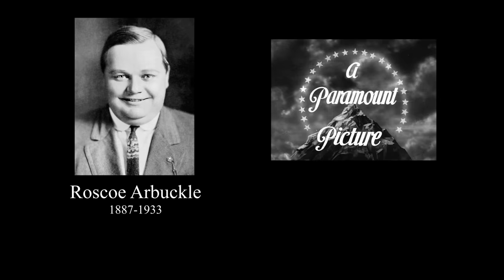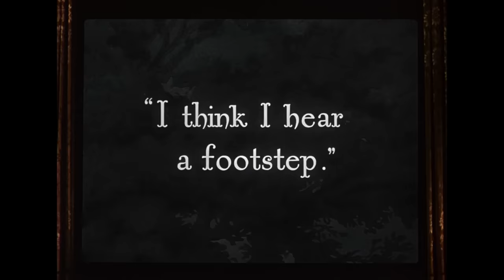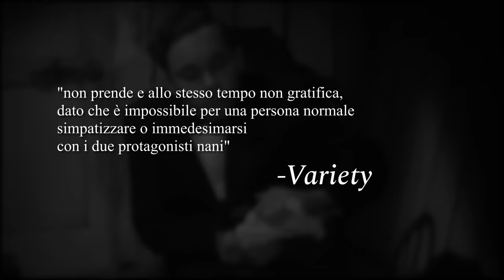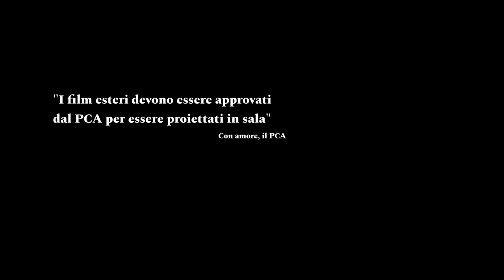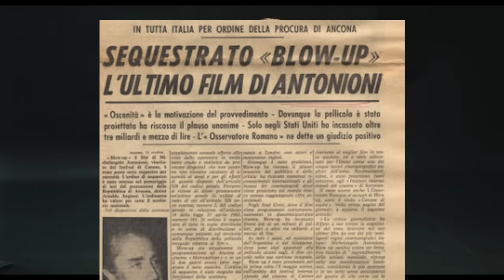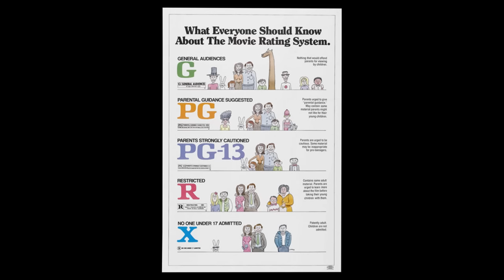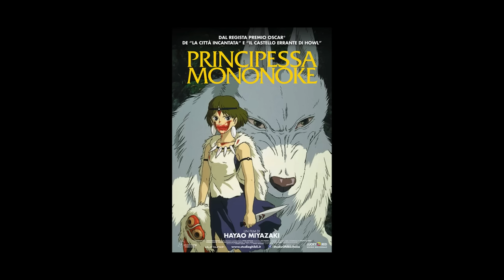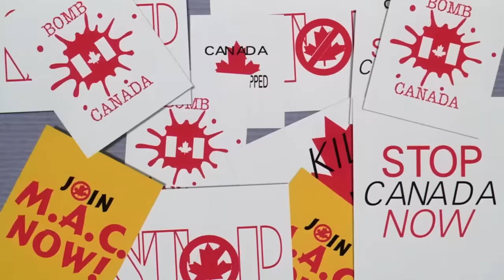STORIA DELLA CENSURA nei film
Pensavo che il cinema fosse sempre stato censurato, ma mi sbagliavo. Il cinema venne censurato solo da un certo anno in poi e per un motivo e tutt'oggi ne subiamo le conseguenze. Anime, film, cartoni animati, spettacoli, tutti hanno subito censure ed ecco la storia di come è successo come solo 151eg poteva raccontarla. Una collezione di episodi assurdi che hanno fatto la storia dal codice di Hay al caso incredibile di Freaks, di I Racconti dello Zio Tom e diversi casi particolari

00:00 Il Cinema prima della Censura
02:07 Fatty Arbuckle
05:54 Pre Code Hollywood
07:04 Nascita di una Nazione
08:15 Freaks (1932)
10:53 Il Codice di Hay
13:01 La ribellione
17:23 Il Politicamente Corretto
19:56 I Racconti dello Zio Tom
22:29 Politicamente Scorretto
26:40 Lo Spettacolo di Robin Williams
29:00 Conclusione